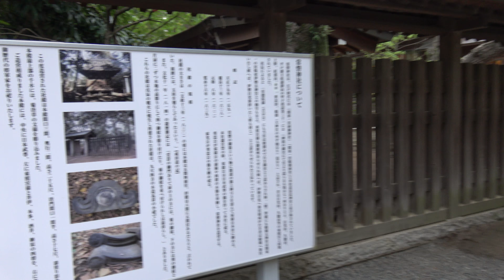大鳥神社 船橋大神宮摂社